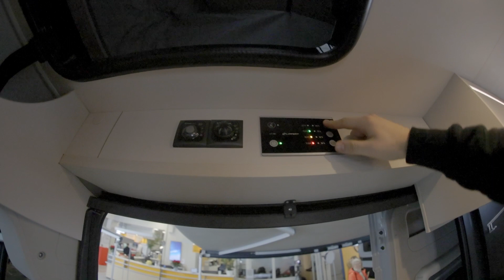Jonas bekommt seinen CROSSCAMP FULL 600 🚐 | SIEBER AROUND THE WORLD 🌍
Jonas hat am 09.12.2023 seinen nagelneuen Opel CROSSCAMP Full 600 übergeben bekommen. Damit tourt er die nächsten Wochen durch Spanien und begleitet seine Reise mit Videos und Fotos auf unseren Kanälen.

Autohaus Sieber GmbH
Vertrauensvoll - Kompetent - Zuverlässig